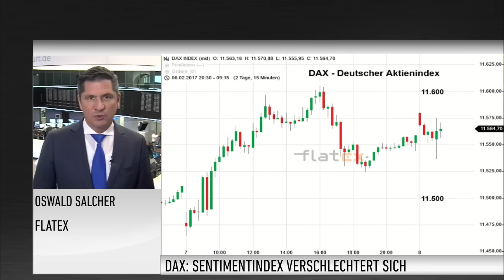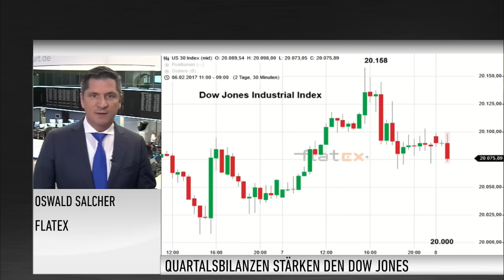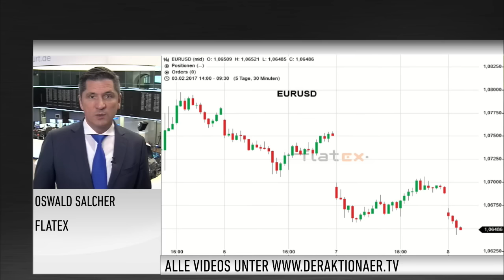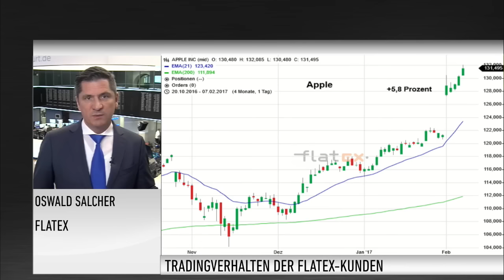Marktanalyst Salcher: Dow wirbt DAX die "Kunden" ab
Im Vergleich zum Dow Jones präsentierte sich der DAX zuletzt deutlich schwächer und nervöser. Am Dienstag haben wir am Ende des Tages zwar ein kleines Plus auf der Kurstafel gesehen. Die Erholung steht aber auf wackeligen Füßen. Oswald Salcher von Flatex wirft an dieser Stelle nochmals einen Blick auf den Sentimentindex.